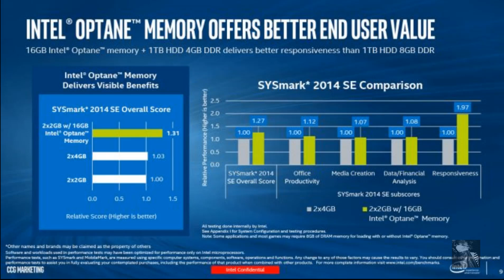CPU compatible con memoria OPTANE INTEL